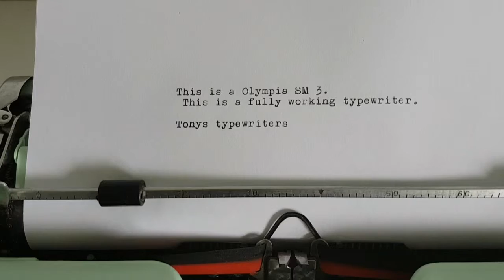Tony's Typewriters - Olympia SM3 (SOLD)